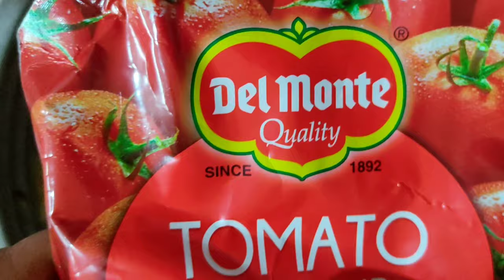Easy & tasty veg fried rice రెస్టారెంట్ లో లాగా రావాలి అంటే ఇలా చేయండి House wife's home made#